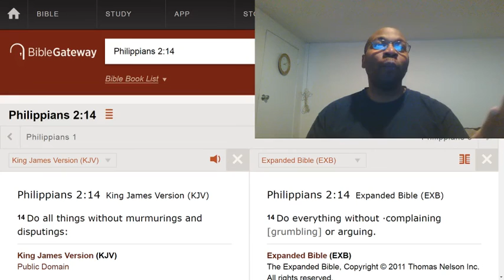Refrain from arguing and complaining.